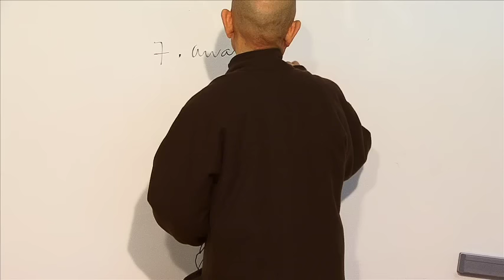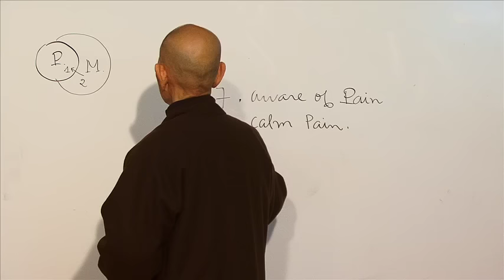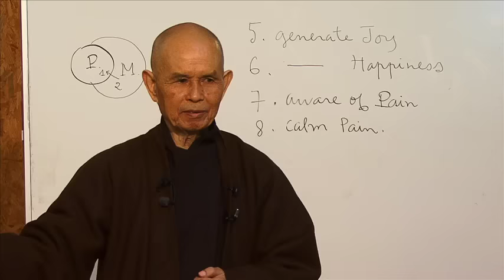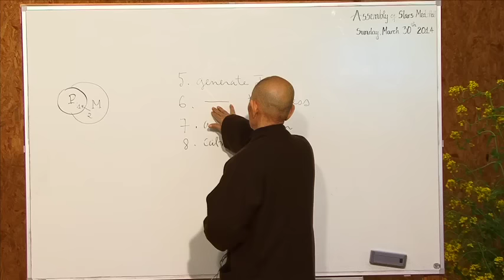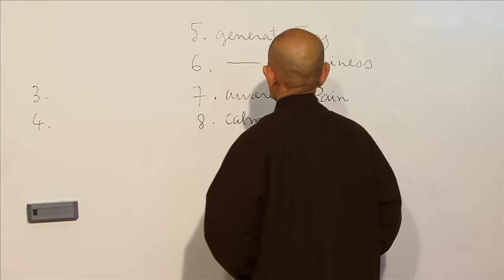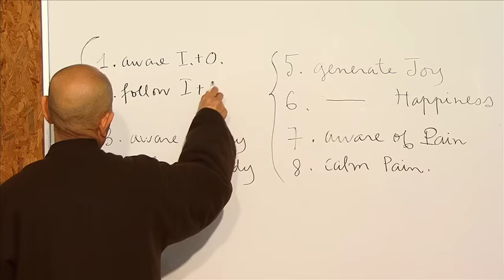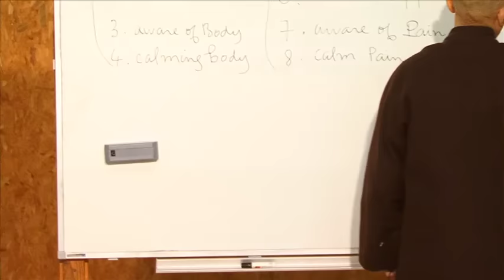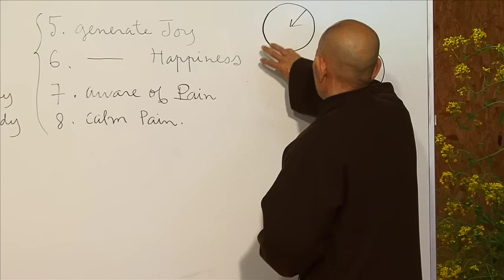Breathe as a Free Person, Walk as a Free Person | Dharma Talk by Thich Nhat Hanh, 2014.03.30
Freedom is possible with our mindful breathing and mindful walking.

Breathe in and focus your attention on your in-breath. Your in-breath becomes the only object of your mind, you are concentrated on your in-breath, you are mindful of your in-breath. You release the past, the future and your worries and you become a free person. If you want to keep that freedom, you can breathe out mindfully. Breathing out, you focus your concentration on your out-breath.

One breath can bring you home to ther here and the now. One step can also bring you home to the here and the now. From the parking lot to the office, you may like to walk in such a way that every step release the tension in your body. Every step bring you home to the here and the now so you can touch the wonders of life available in you and around you.

The seventh exercise of mindful breathing is to recognize the painful feeling in us. Breathing in, I am aware of the painful feeling in me. Breathing out, I smile to the painful feeling in me. The eighth exercise is to calm down the painful feeling. Mindfulness is like a mother holding the child of suffering. The first thing you do is to use the energy of mindfulness to recognize the painful feeling. The second thing is to use mindfulness to embrace the painful feeling tenderly.

Exercise five is to generate a feeling of joy. Exercise six is to generate happiness. A good practitioner can always generate a feeling of joy and happiness whenever he or she wants.